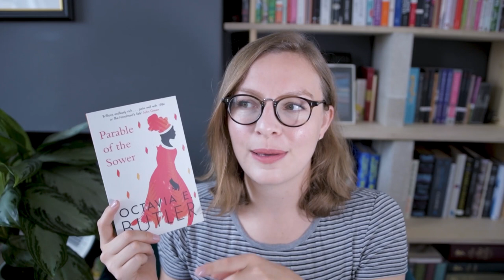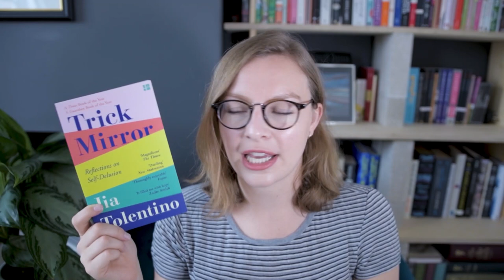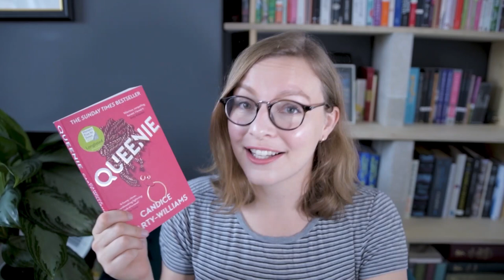A Book Haul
A good ol’ fashioned book haul.

0:00 Intro

0:43 Homesick for Another World by Ottessa Moshfegh

1:05 Parable of the Sower by Octavia E. Butler

2:04 Trick Mirror by Jia Tolentino

2:34 Into Thin Air by Jon Krakauer

3:16 We Need To Talk About Kevin by Lionel Shriver

4:15 Queenie by Candice Carty-Williams

4:43 Raptor by James Macdonald Lockhart

5:13 The Shepherd's Life by James Rebanks

5:53 The 24-Hour Wine Expert by Jancis Robinson

6:58 Thinking, Fast and Slow by Daniel Kahneman

7:26 Summer by Ali Smith

8:15 Goodbye